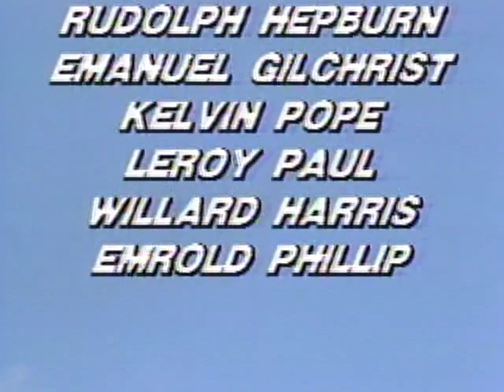Calypso for Africa (Now is the time) Television Enterprises (1986)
Featuring the Who's who of the calypso world. A lovely memory of brotherhood and camaraderie. Many calypsonians contributed to this effort to raise funds for support of the efforts to curb the humanitarian crises happening in Africa at the time. Full credit list at the end of this clip.